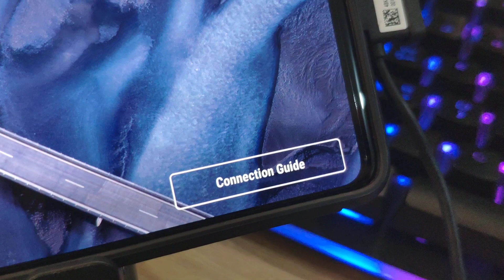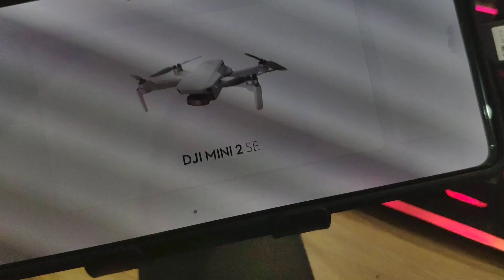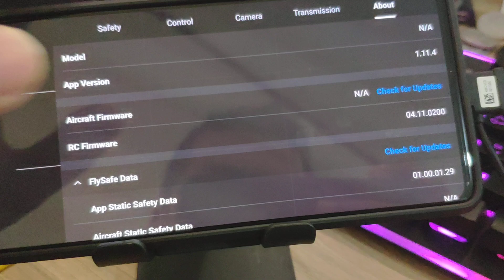DJI FLY 1.11.4 Cannot Detect RC-N1 [solution] in bahasa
after week of curious why it is happen
I found the solution, just turn off the wifi on your mobile devices and controller imediately detected